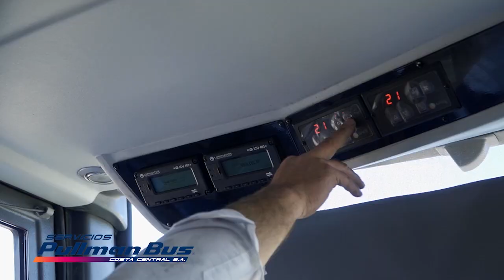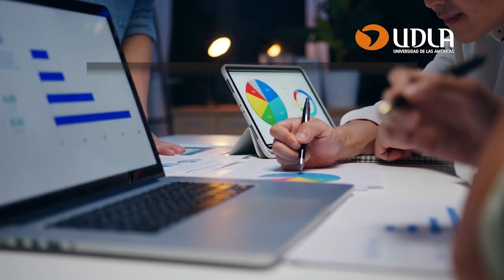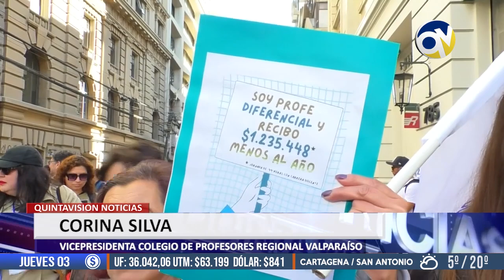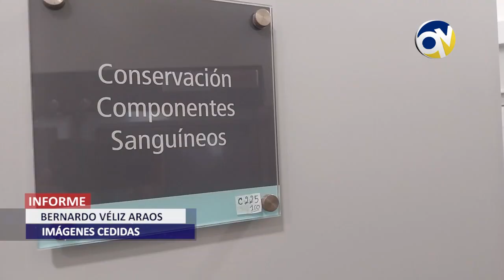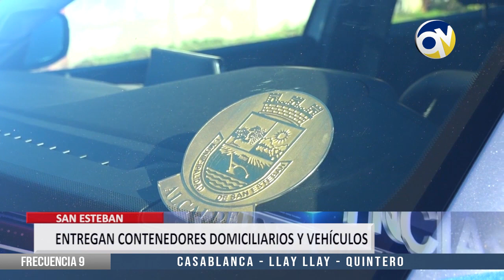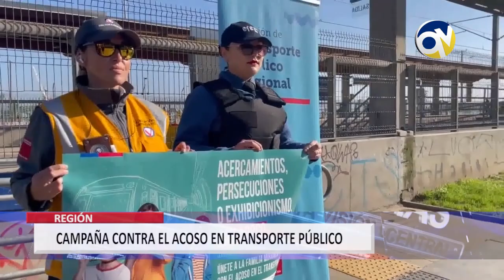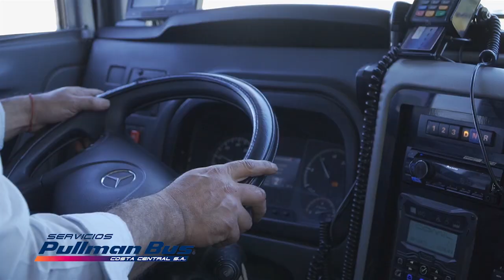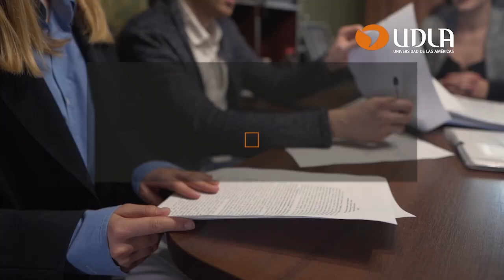QV Noticias 02 agosto 2023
Quinta Visión Noticias Central. Conduce Bernardo Véliz.